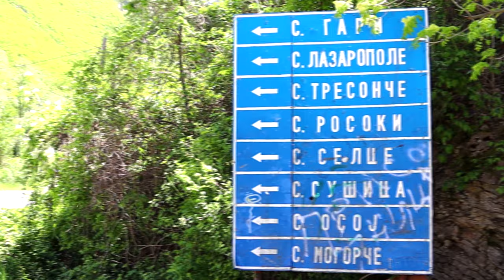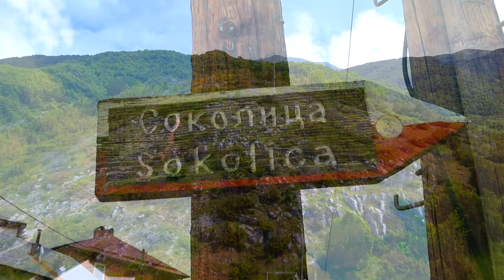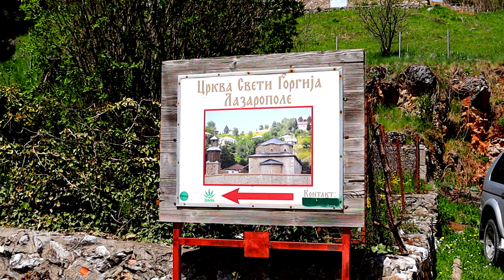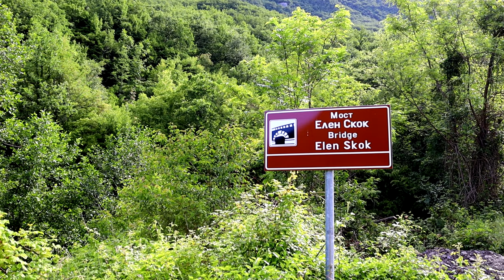ЛАЗАРОПОЛЕ | Најубавото село во Македонија? ПРОВЕРЕТЕ!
🔔 За да ги гледате наши следни епизоди,

✔️ Видео за селото Лазарополе, Maврово
✔️ Video za seloto Lazaropole, Mavrovo

✅ Музика во ова видео:
Маестро Зоран Џорлев - Галебе мој

✅ За нас:

✔️ МАКЕДОНИЈА е  сместена е во централниот дел на Балканскиот Полуостров, што ја направило мост кој низ векови ги спојувал Западот и Истокот.
Со право се вели дека Македонија е срцето на Балканот.
Нашата цел е да ги промовираме нејзините села, градови, планини, реки, езера, пештери итн.

🔔 За да ги следите содржините кои доаѓаат, претплатете се тука, БЕСПЛАТНО Е

✅Нашето мото:
Она што не можете да го замислите, можете да го откриете
👍 Уживајте во нашите патописи

©️Сите права се задржани. Не е дозволено преземање на оваа содржина или на делови од неа без претходна согласност од редакцијата на "Запознај ја Македонија".